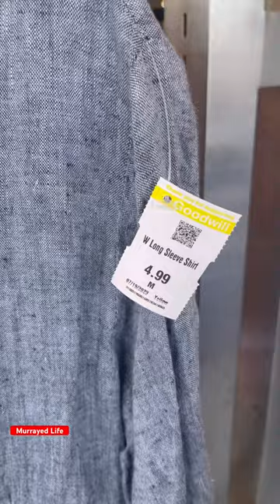$50+ THRIFT FLIPS